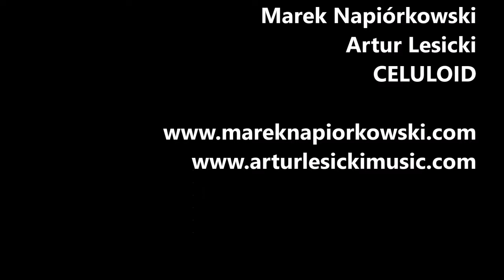Marek Napiórkowski & Artur Lesicki - Wojna Domowa (Jerzy "Duduś" Matuszkiewicz)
Kompozycja Jerzego "Dudusia" Matuszkiewicza do serialu "Wojna Domowa" (1965) w reżyserii Jerzego Gruzy w wykonaniu Marka Napiórkowskiego i Artura Lesickiego.

Płyta gitarzystów to hołd dla najpiękniejszych melodii napisanych przez polskich kompozytorów muzyki  filmowej. Zjawiskowe tematy z niezapomnianych obrazów jeszcze nigdy nie brzmiały tak szlachetnie.

Marek Napiórkowski i Artur Lesicki - czołowi polscy gitarzyści jazzowi, a także przyjaciele od lat dzieciństwa - po raz pierwszy w karierze nagrali płytę w duecie, formule wymarzonej, by w pełni ukazać ich wirtuozerię, a jednocześnie wydobyć to, co najpiękniejsze w muzyce Krzysztofa Komedy, Wojciecha Kilara, Andrzeja Kurylewicza, Andrzeja Korzyńskiego i Jerzego "Dudusia" Matuszkiewicza. Zestaw ponadczasowych kompozycji polskich mistrzów muzyki filmowej uzupełniają premierowe, autorskie utwory gitarzystów, utrzymane w klimacie, który najlepiej oddaje tytuł albumu: „Celuloid”.

„Celuloid” – choć nawiązuje do czasów, gdy wspaniałe polskie filmy powstawały głównie na taśmie czarno-białej – skrzy się kolorami. Większość partii zostało zarejestrowanych w całości na żywo z użyciem gitar akustycznych i klasycznych, zbudowanych przez najlepszych lutników na świecie. W nagraniach  słychać też frapujące dźwięki gitary dwunastostrunowej, mini Martina, charango i gitar elektrycznych.

Płyta otrzymała nominację do nagrody FRYDERYK w kategorii Jazzowy Album Roku 2015.

Album: CELULOID (V-Records, 2015)
Marek Napiórkowski & Artur Lesicki

zdjęcia z sesji nagraniowej: BTW photographers Maziarz/Rajter